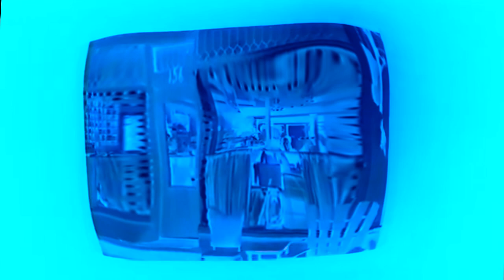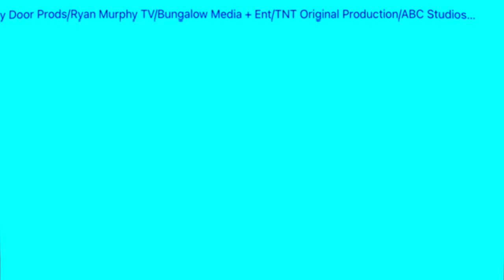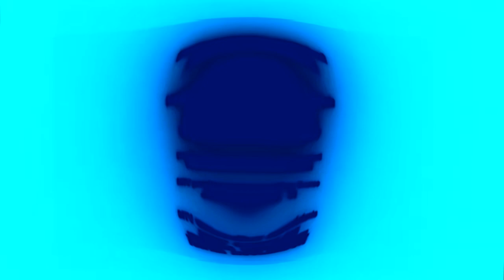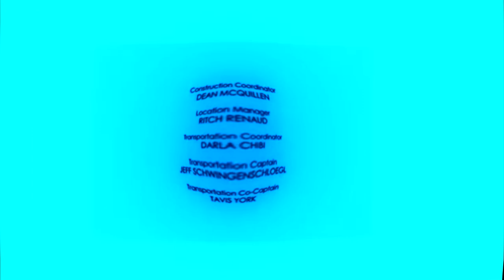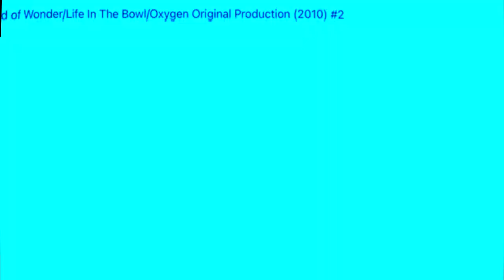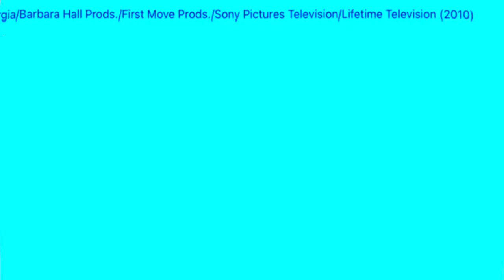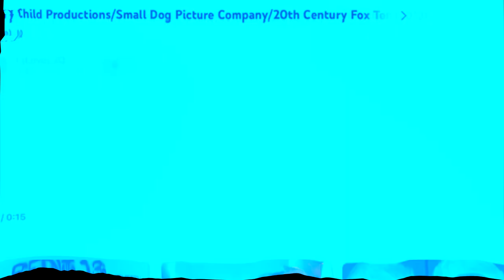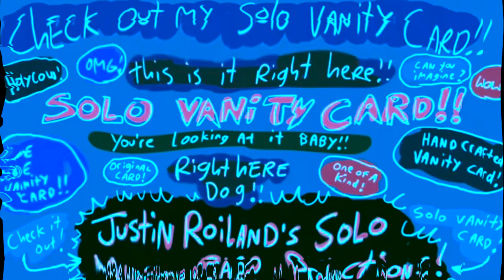(REQUESTED) TCB Logos 6 in PowerLightBlueInvertFat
Requested by @douglas12344

and all the AMTVE2013 logos